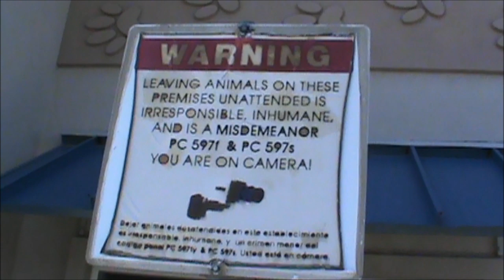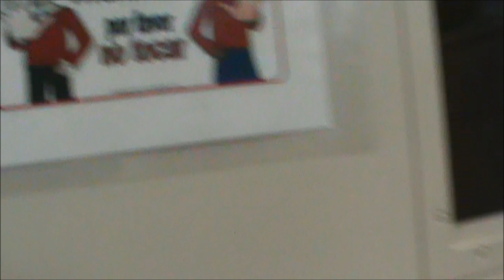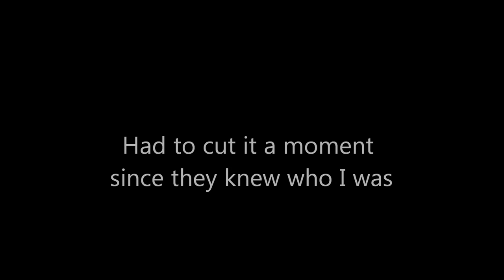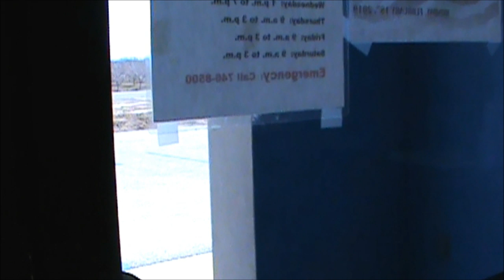Shafter Animal Control And Shelter-1st Amendment Audit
Shafter Animal Control